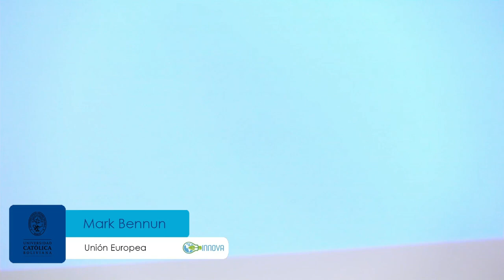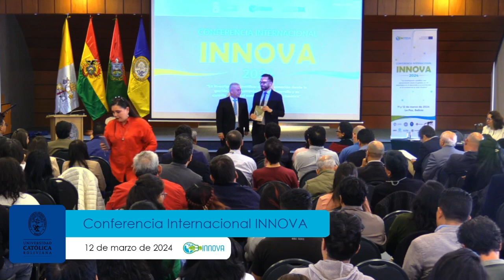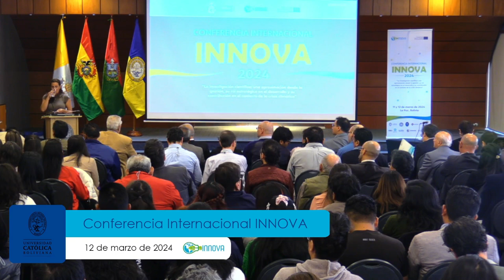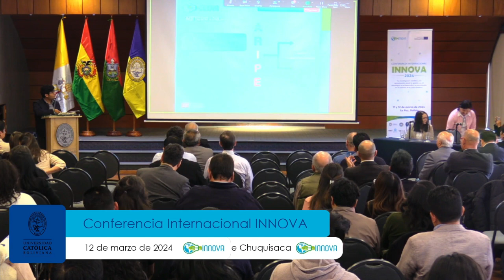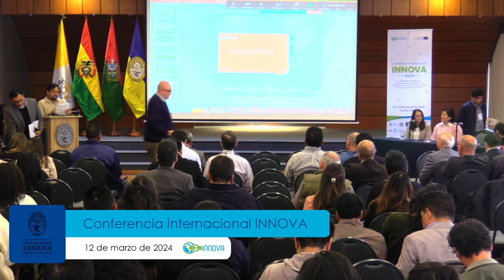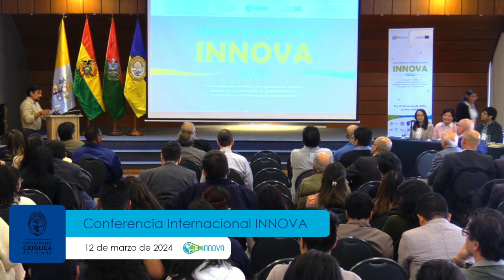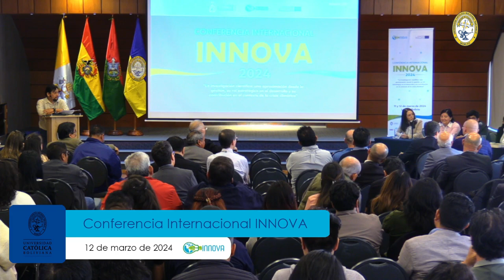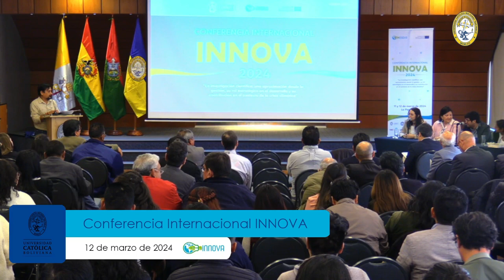Segundo día parte 1 - Conferencia Internacional INNOVA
"La investigación científica: una aproximación desde la gestión, su rol estratégico y su contribución en el contexto de la crisis climática"